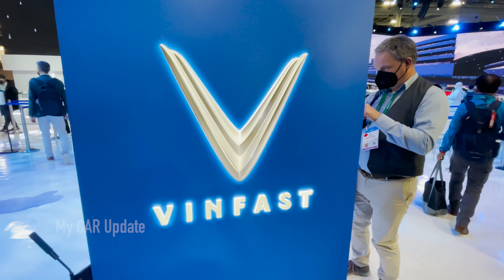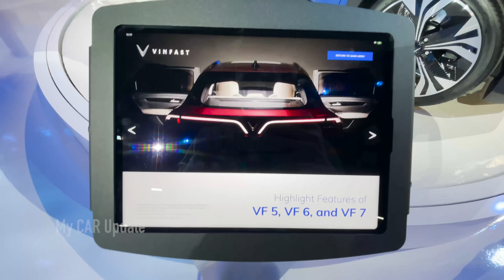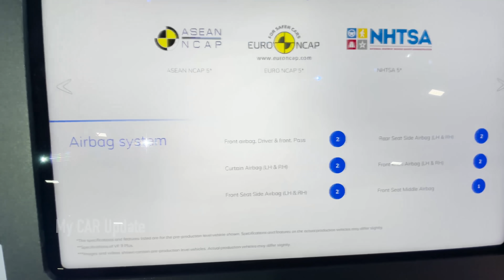CES 2022 VINFAST VF5, VF6, VF7, VF8, VF9 full REVIEW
0:00 - Intro
0:14 - VF5
1:14 - VF7
2:10 - FV9
3:05 - FV8
3:34 - FV6
6:29 - Interior